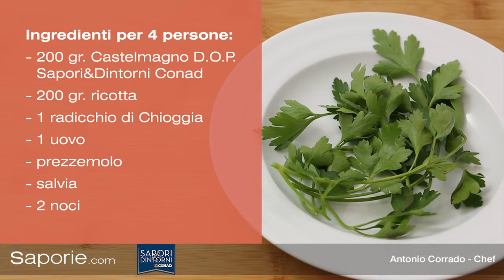Saporie.com - Profiteroles di radicchio e Castelmagno D.O.P.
Video ricetta per la preparazione dei Profiteroles di radicchio e Castelmagno D.O.P. Sapori&Dintorni Conad, presentata dallo chef Antonio Corrado.